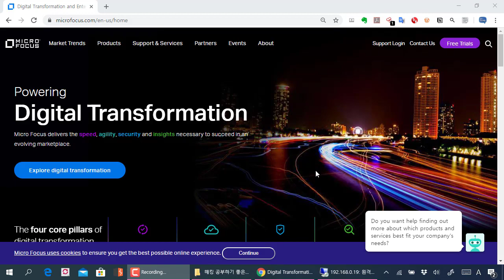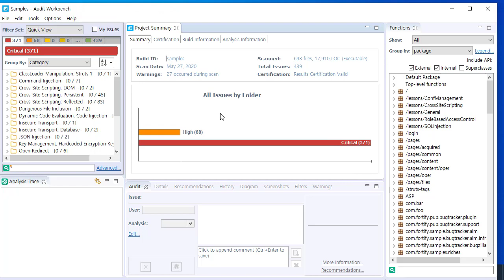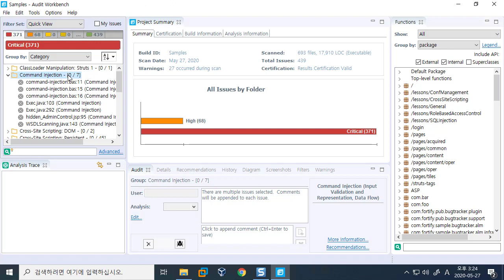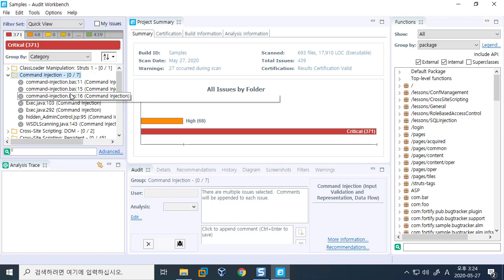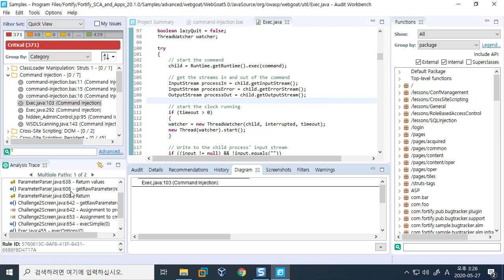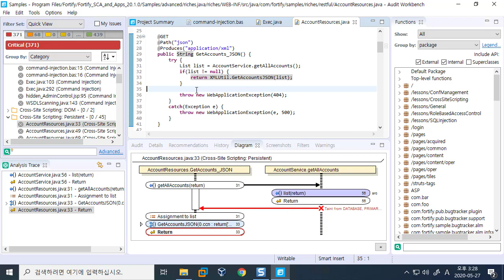마이크로포커스와 파트너십!! 시큐어코딩 진단 도구 포티파이 교육 진행 예정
보안프로젝트 )에서 제공하는 IT보안 강의입니다. 이번 강의 주제는 "마이크로포커스와 파트너십!! 시큐어코딩 진단 도구 포티파이 교육 진행 예정" 입니다.

마이크로포커스에서 감사하게 파트너십 라이센스를 제공해주고 있으며, 회사간에 온라인 강의와 고객 대상 오프라인 강의 등을 진행할 예정입니다.